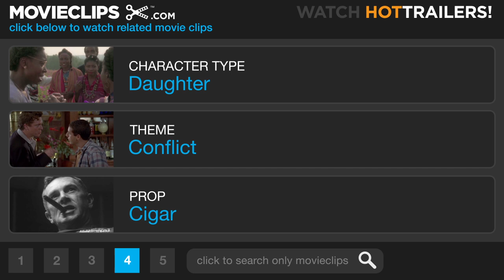Houseboat (3/9) Movie CLIP - Perhaps I Will Get a Job (1958) HD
CLIP DESCRIPTION:
Cinzia (Sophia Loren) insists on staying in Washington against Arturo's (Eduardo Ciannelli) will.

FILM DESCRIPTION:
Cary Grant scored still another box-office smash with his 1958 vehicle Houseboat. Grant plays a widowed father who packs himself and his spoiled kiddies off to a ramshackle houseboat. Enter Sophia Loren, who is attempting to break loose from her tyrannical father's (Eduardo Cianelli) iron grip. She hires on as Grant's housekeeper and his children's governess. Though Grant struggles valiantly to maintain a "hands off" policy, he and Loren are billing and cooing by fadeout time--but not before plenty of reversals, recriminations and sitcom-style mishaps. As a bonus, the kids end up behaving like little angels (not surprising, since Loren has threatened from time to time to turn them into genuine angels if they don't toe the line). According to most sources, the on-screen romance between Cary Grant and Sophia Loren in Houseboat spilled over into their private lives as well, though Sophia put an end to this dalliance when she married Italian movie mogul Carlo Ponti.

CREDITS:
TM & © Paramount (1958)
Cast: Eduardo Ciannelli, Sophia Loren
Director: Melville Shavelson
Producer: Jack Rose
Screenwriters: Betsy Drake, Melville Shavelson, Jack Rose